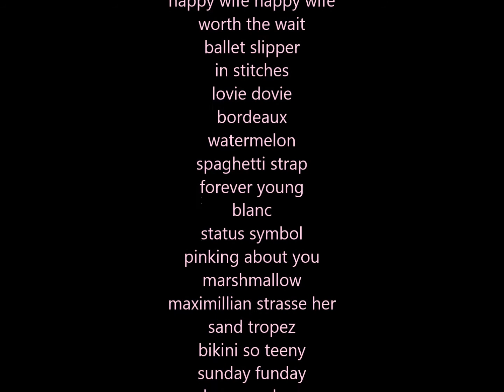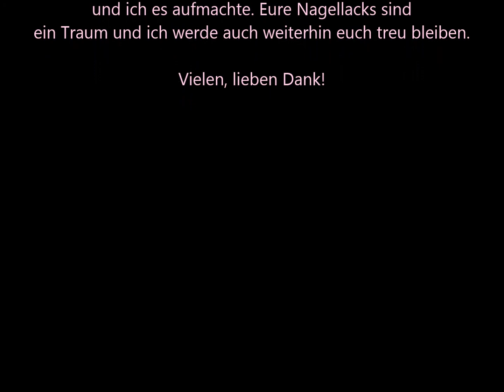essiestories - Die Geschichte von Prinzessin Essie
Essiestories ist ein tolles Projekt von die zur ihrer aktuellen bridalcollection spannende Hochzeitsgeschichten sucht.
Das Ganze könnt ihr auch auf instagram essiestories verfolgen und selbstverständlich auch gerne mitmachen. Je mehr Geschichten erzählt werden, desto spannender ist dieses Projekt doch.

Jedenfalls dachte ich mir, ich erzähle die Geschichte in einem kurzen Film, denn nur ein Foto machen und etwas darunterschreiben, fand ich einfach zu langweilig. Aber schaut doch einfach selbst das Video an und seid danach bitte nicht zu kritisch zu mir =)

(Für Alle, die denn Schreibfehler gefunden haben - es tut mir leid =) und ja er ergibt überhauot keinen Sinn und ich habe ihn nicht gesehen, obwohl ich es mir gefühlte 100x angeschaut hatte =).. aber sowas kommt vor und tut keinem Weh *zwinker*)